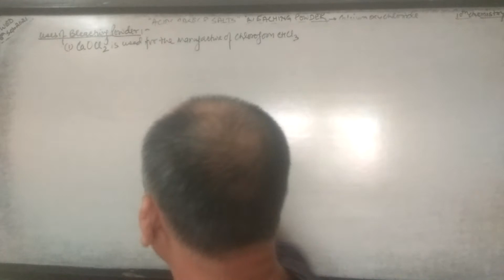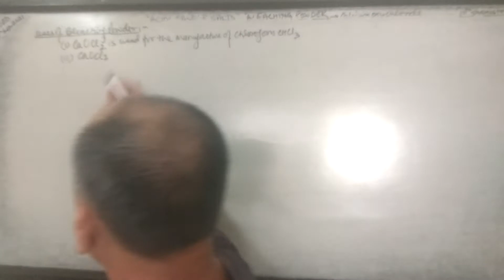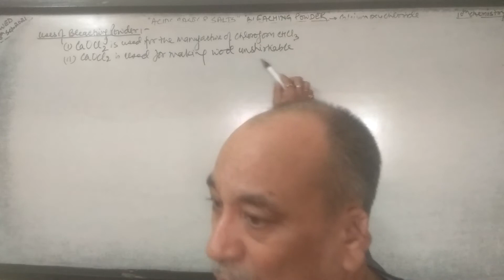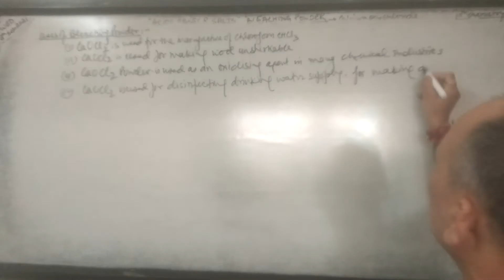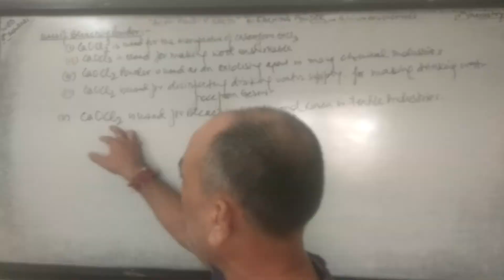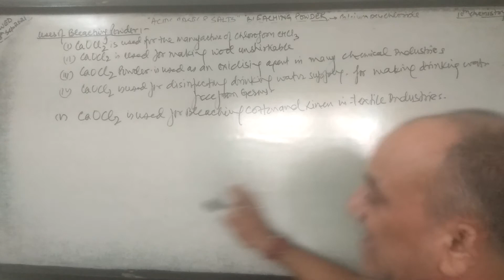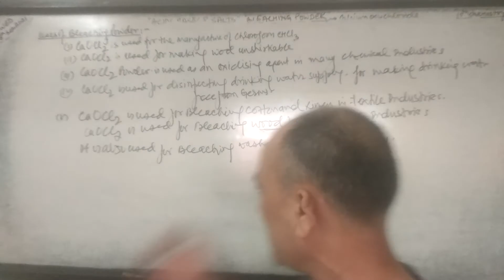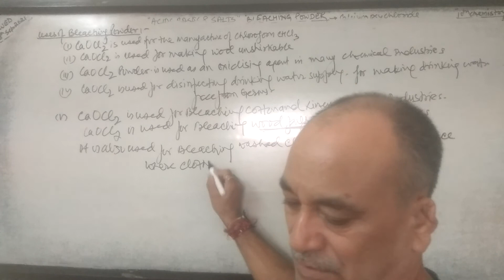Acid base and Salt (uses of bleaching powder). 10th class, chemistry